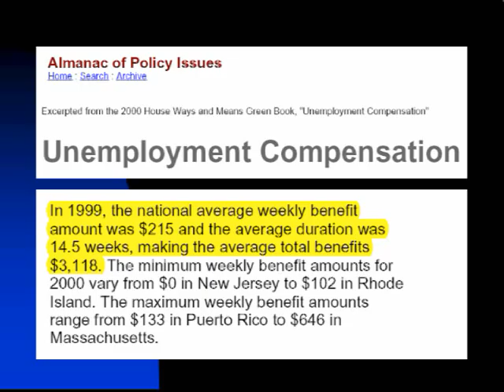AN INDECENT PROPOSAL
Today, December 5, 2008 Chrysler announced it has hired a law firm experienced in bankruptcy.
--- Yesterday I opened my e-mail and found a news brief that claimed that 61% of the population is against what the press calls a bail-out of the car makers. I tried to analyze why so many are against  what generally is accepted as a CONDITIONAL bail-out, I use the term reluctantly. I came up with three main reasons: Frustration, Misinformation, and Emotions.
--- If there is one thing I have learned in my professional life it is that Emotion perpetually interferes with analysis.
--- In todays blog I am going to discuss three points:
(1) the true cost of no bail-out, (2) the combined causes of car makers failure and
(3) the patent situation as one of them.
Before I do, please, give me eleven seconds to explain my background. As MBA and MSEE I am foremost an analyst.
I have consulted companies on a global scale, that is in Japan, Central Europe and the United States, mostly in matters of innovation and corporate reorganization.
I was a consultant to General Motors Opel Division in Ruesselsheim, to Mercedes Benz in Stuttgart- Untertuerkheim, and Honeywells Automotive Division in California.
Now to point one, the true cost of a non-bail-out. According to the Center for Automotive Research, as quoted by CNN-Money, a non-bail-out would result in 2.5 million workers being laid off that receive unemployment benefits.
The New York Times reported that GM workers were paid $70 per hour. That is false. The average base pay for GM workers is $28. To calculate the economic damage the base pay matters most.
--- The economic damage of a lay-off of 2.5 million people has two elements.
First the loss in income, shown on the next table, which amounts to $145.6 billion per year, a significant loss in purchasing power
Next, the cost to the community via unemployment benefits. Based on potentially outdated figures that may be lower than the actual current figures, the average unemployment benefits were $3,118 per unemployed.
Alright then, $3,118 times 2.5 million amounts to $7.8 billion in added damage, that is a cash outlay paid by the tax payers.
--- Lets discuss misinformation, some  as in the New York Times case I just mentioned  it appears is based on aversion towards Unions.  In another case based on political orientation, as here in the case of Senator Shelby of Alabama, a wannabe economist who claims that the doldrums the car makers find themselves in have nothing whatever to do with the downturn in the economy and are solely based upon mismanagement.
I know, I know, it is tempting to follow that argument. But it is only partially true.
First  car sales fell when oil prices went through the roof. Second  Car sales fell when the economy turned sour. Both events were causal for lack-luster sales.
There is another reason, at the moment, Chevron acting as patent troll, that is having bought the Ovshinsky patent for the sole purpose to prevent car makers from bringing electric cars to market. Let me say this: The purpose of patent law is to protect the inventor and give him a chance to bring his invention to market without being afraid that it would be stolen. The purpose of patent law is NOT to restrain the trade or keep an entire nation dependent on hostile nations for its oil supply. This borders on treason.
Here then again is my indecent proposal:
FIRST change the patent law to the point that a patent is invalid IF HELD NOT TO BRING A PRODUCT INTO THE MARKET or differently worded if held to restrain the trade.
Next, provide bridge loans large enough to allow reorganization, and retooling, but conditioned upon an agreement to immediately commence the electrification of cars. I have argued and shown earlier that retooling is not the monstrous venture some want you to believe. Remember, we talk about installing electric motors in wheels.